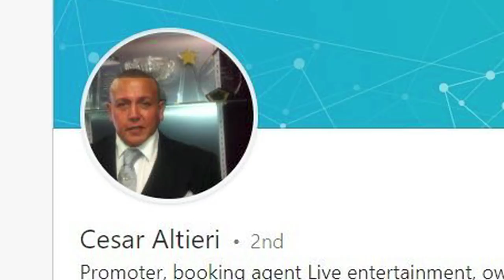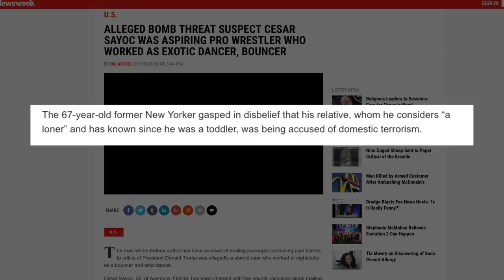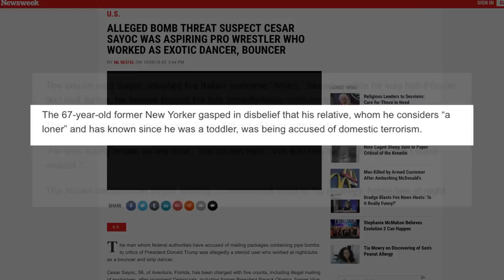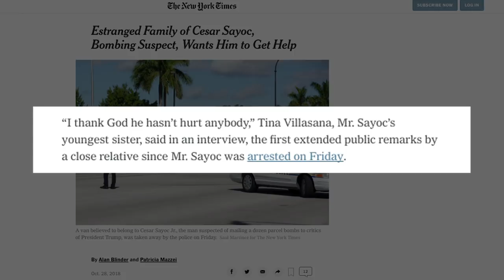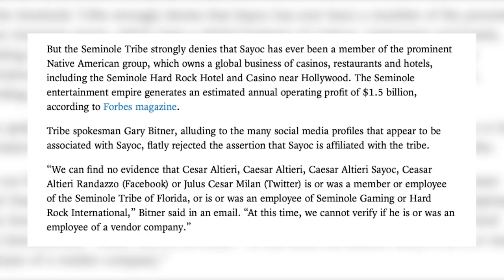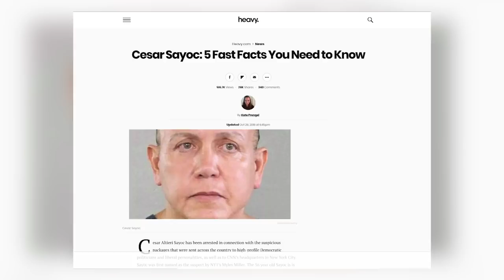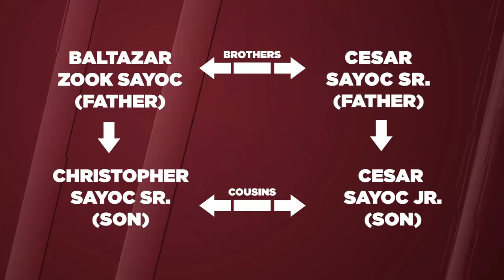Mail bomber suspect, Cesar Sayoc Jr., is reportedly half Filipino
Clues are strong that Cesar Altieri Sayoc Jr. is of Filipino descent, after a claim that he is a grandson of Baltazar Zook Sayoc, who had a big part of the proliferation of the martial art known as Sayoc Kali.